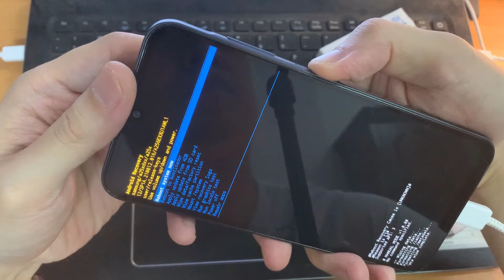Samsung Galaxy A25: How to Factory Reset (Hard Reset)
In this video, learn how to factory reset (also called hard reset) your Samsung Galaxy A25. It simply takes a few minutes to complete and is simple. This is helpful if your Galaxy Tab isn't working properly or if you want to sell it. Additionally, your SD card will be erased.